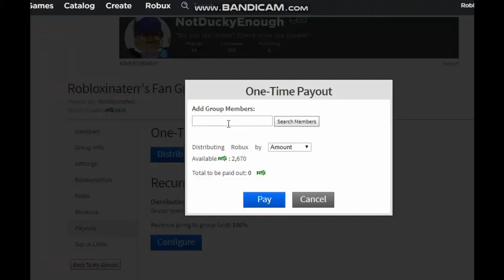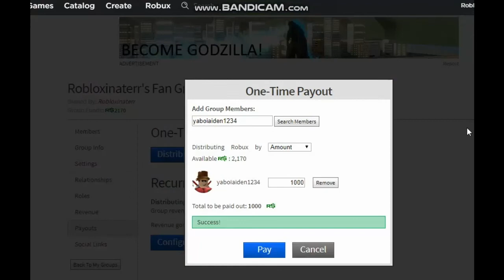WINNERS!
didnt have time to put it in 1080p